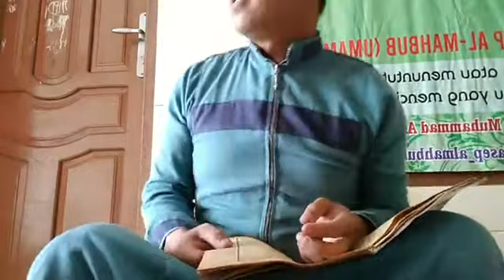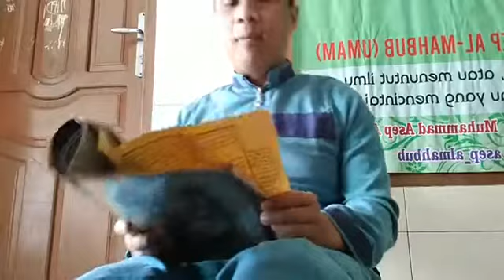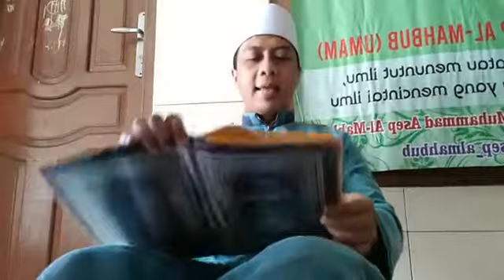Sifat 'Ilmu di Alloh Swt wajib kita Fahami (umam)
Ilmu
Ilmu artinya pengetahuan. Maksudnya, Allah SWT Maha Mengetahui atas segala sesuatu, baik yang terlihat maupun tidak terlihat, yang gaib maupun yang nyata.
Bahkan, Allah SWT mengetahui apa yang terbayang, terbetik, dan terlintas di benak manusia.
“Dan Allah Maha Mengetahui segala sesuatu," (QS. An-Nisa [4]: 176).